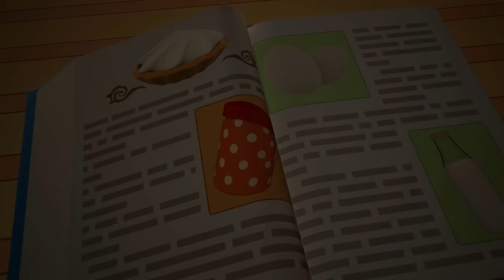Dessin animé 1 HEURE pour enfant sur les voitures. Léo le camion assemble des objets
Regardez notre dessin animé pour enfant avec des voitures qui assemblent différents objets. Dans cette compilation, Léo le camion curieux et ses amis construisent une fusée, une tour de contrôle pour avions, une fontaine dans le jardin mais aussi une voiture rétro, une lampe de table et bien plus encore.

LE TIMING :
00:00 Une fusée pour aller sur la Lune
06:49 Des roues bizarres pour une voiture rétro
13:53 Le snowboard
21:28 Une tour de contrôle pour avions
28:29 Un ferry pour voyager sur l'île
35:27 Un château gonflable
42:23 Une fontaine dans le jardin
48:53 La récolte
55:30 Une lampe de table